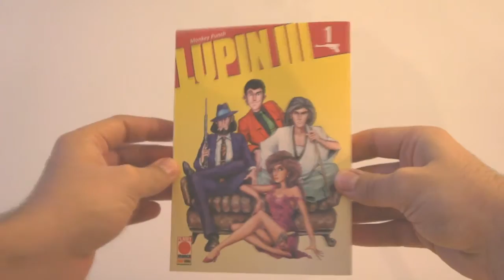LUPIN III #1 MONKEY PUNCH - FUMETTO MANGA PLANET MANGA PANINI COMICS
Link Amazon

IL PIÙ GRANDE LADRO DI TUTTI I TEMPI È TORNATO! Le prime, immortali tavole che hanno ispirato il cartone animato in grado di sedurre più di una generazione! Una nuova edizione integrale tutta da collezionare!